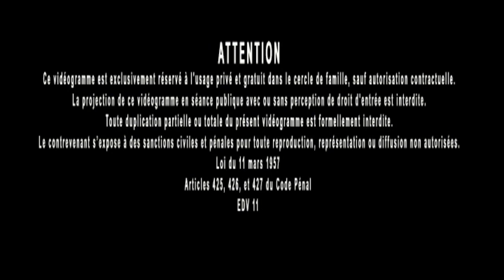Astrologie 24 : Discours sur l'universalité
Jacques Grimault, auteur de LRDP.
Chaîne officielle de La Nouvelle Atlantide.